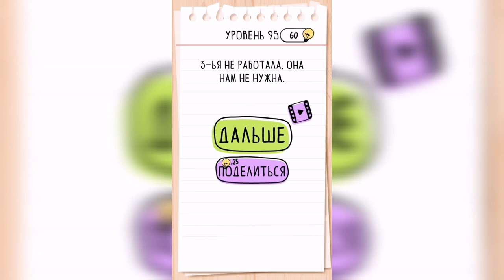Brain Test / Уровень 95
Как пройти Brain Test, ответы, решение. Уровень 95 Пожалуйста, включи все лампочки.

Привет, ребята!